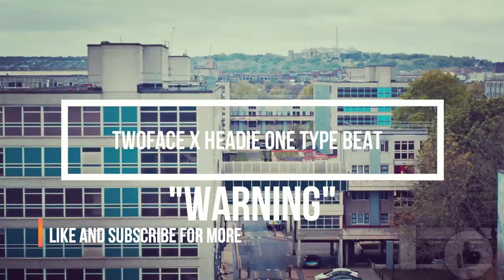[Free] Headie One X Twoface Drill Type Beat - "Warning" | Hard MelodicType Beat 2022 prod. M08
PLEASE NOTE ► FREE DOWNLOADS TO MY BEATS ARE ONLY FOR TEST USAGE, IF YOU WANT TO USE A BEAT COMMERCIALLY PLEASE PURCHASE A LICENSE.

If end up using a Beat please credit me as "Prod. M.0.8"

New York Drill Beat Kwengface Type Beat 2020Kwengface Type Beat